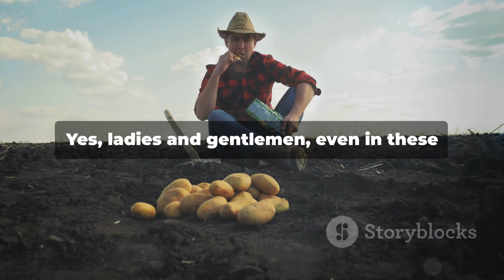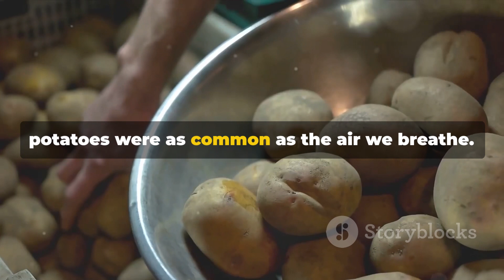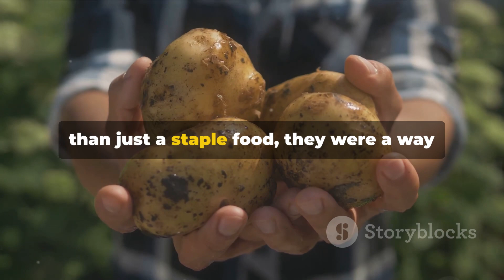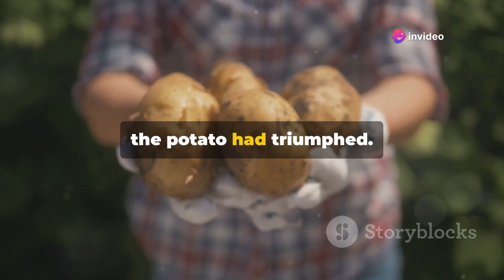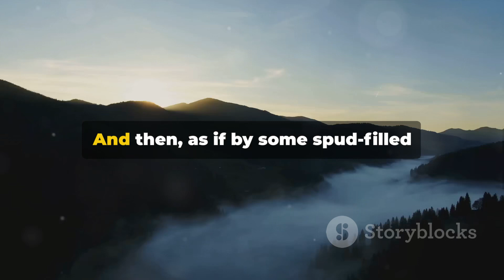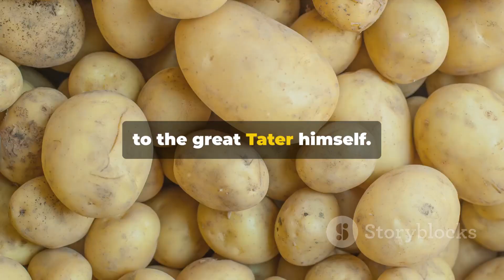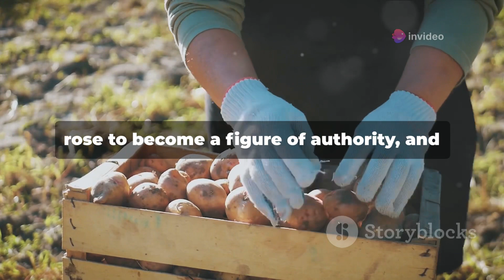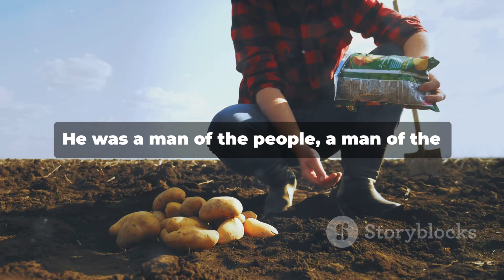The Rise of Dick Tater: From Spudsville to Global Domination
Join us on a hilarious journey as we explore the rise of Dick Tater, the potato-loving dictator who went from humble beginnings in Spudsville to ruling the world with a vodka-soaked fist. From potato revolutions to conquering Vodka Mountain, Dick’s epic tale is one you won’t want to miss!